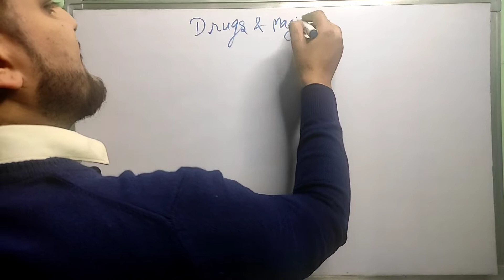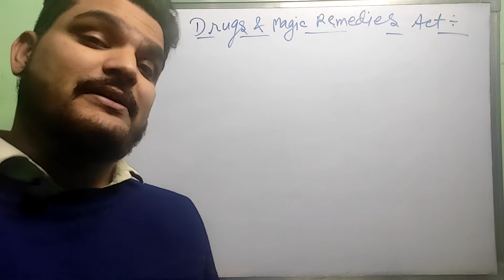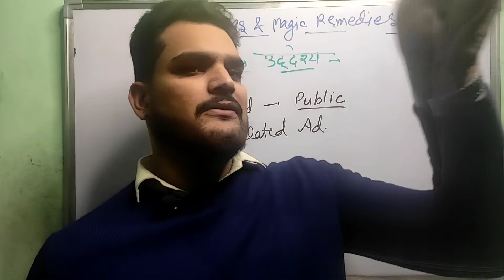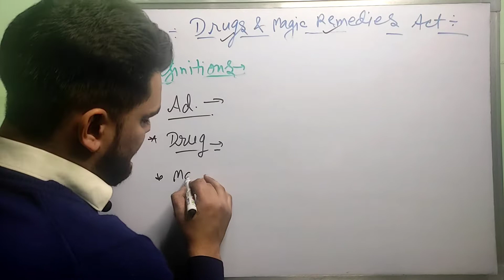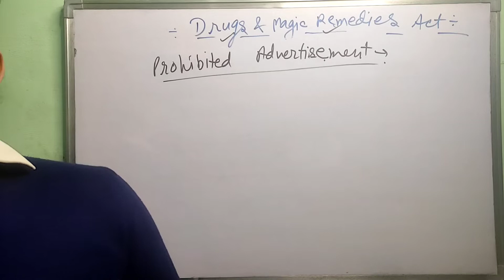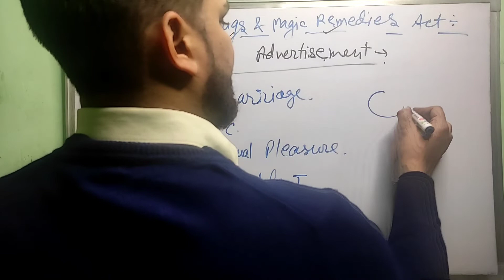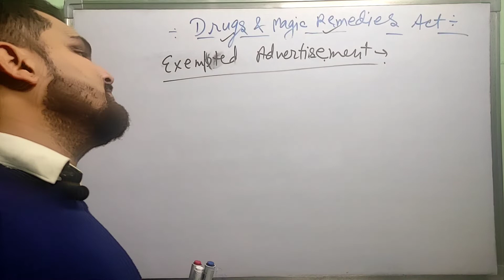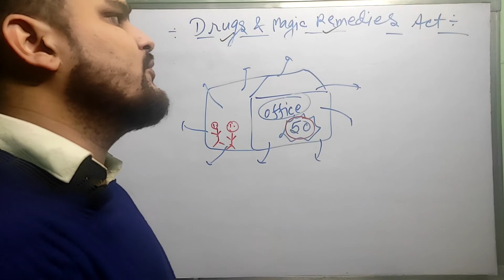Drugs and Magic Remedies Act | Pharmacy | Lecture 19 | Jurisprudence | by Fit Pharma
Free Lecture Notes-

Hello friends,
This video is all about Drugs and Magic Remedies Act. I hope you will like and understand this topic.
I'll also attach the lecture notes link.

This channel will provide Educational Content related to Pharmacy. If you are interested in the Pharma field or you are already pursuing any Pharma Courses for Example D. Pharma, B. Pharma, or M. Pharma; then you are at the right place.